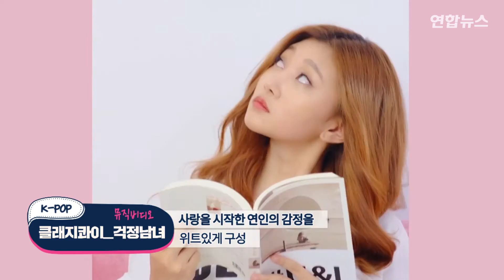[뮤비토크] 집착도 사랑일까? : 클래지콰이 '걱정남녀' [통통영상]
애인의 집착이 여전히 사랑으로 느껴지는 커플만 보세요.